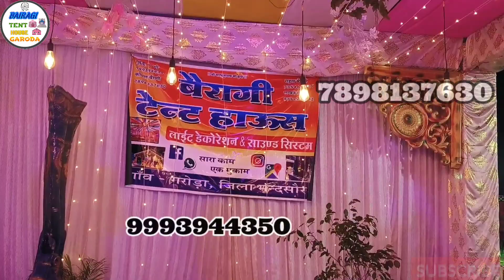Weeding Session 2023 Best Tent Design || New Tent Design 2023 || Marriage Tent House Decoration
Bairagi tent house garoda

light decoration
tent house decoration
shadi program
Navratri program
Garba program

you get all information about tent house
light decoration
tent details
tent quality
everything or all information you get here

सारा काम एक मुकाम
our main moto
and our work

you get best tent quality
best design
every type of shadi tent decoration
buffet
open pandal
stage
everything
you get here

social platforms link-

sara kam ek mukam